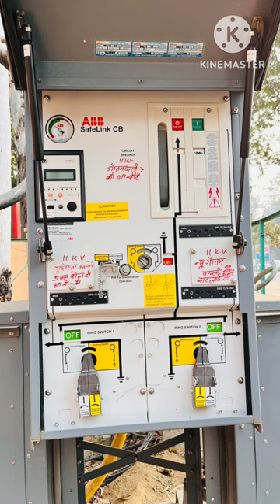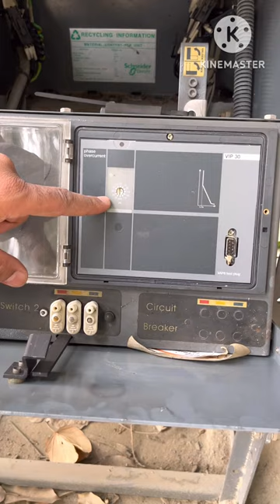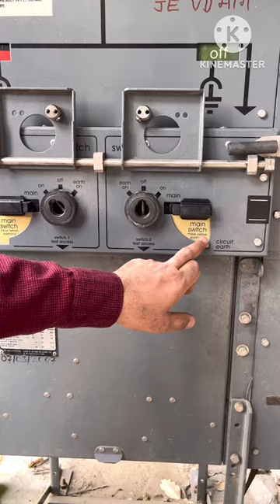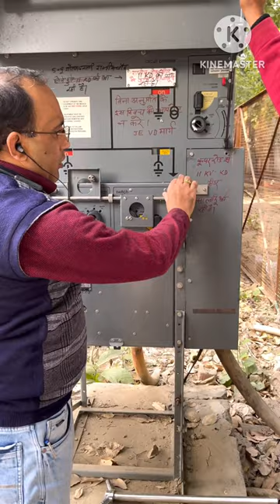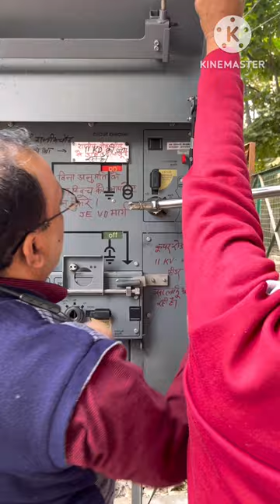How to Operate Ring Main Unit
This video is about of Ring Main Unit(RMU) and provide knowledge about RMU

Other type RMU operation video will be uploaded soon.